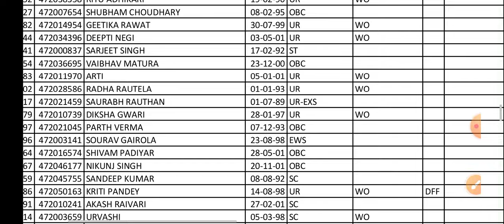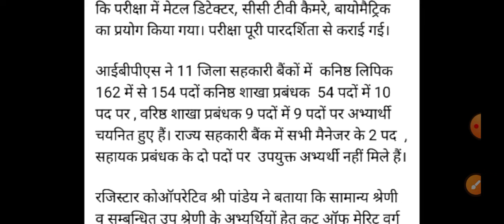Uttarakhand DCB final result out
UKPSC RO ARO MAINS GS + HINDI FULL LENGTH PRACTICE SETS समीक्षा अधिकारी मुख्य परीक्षा टेस्ट सीरीज का लिंक नीचे है -

UKSSSC GROUP C 100 FULL LENGTH PRACTICE SETS (UKपुलिस,फॉरेस्ट गार्ड,सींचपाल,कनिष्ठ सहायक,पटवारी अन्य कोर्स लिंक 100 प्रैक्टिस सेट्स)

उत्तराखंड पुलिस सब इंस्पेक्टर भर्ती हेतु सामान्य हिन्दी कंप्लीट कोर्स एव 15 प्रैक्टिस सेट लिंक